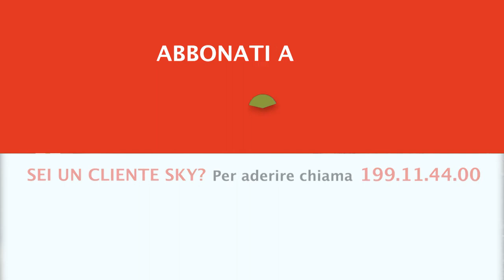HOOK PASSION 2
Torna con la seconda stagione la serie dedicata alla caccia in montagna al camoscio. Considerata da molti la pratica venatoria più dura, forse più vera perché non ammette scorciatoie, la caccia al camoscio conta tantissimi appassionati nel nostro Paese. In questi episodi seguiremo tre battute in scenari diversi, diversamente ma ugualmente splendidi, della nostra corona alpina: saremo prima nelle Alpi Marittime e Cozie, poi nelle Pennine, per concludere sulle Alpi Orobiche. Tre contesti, tre modi diversi di approcciare la caccia al ‘becco’ per i diversi protagonisti. Ma un unico filo rosso lega tutte le esperienze venatorie sui monti: conoscenza del territorio, resistenza alla fatica, e perizia nel tiro.

HOOK PASSION 2 - A partire da domenica 15 agosto alle 22.00 su Caccia Tv Sky Canale 235